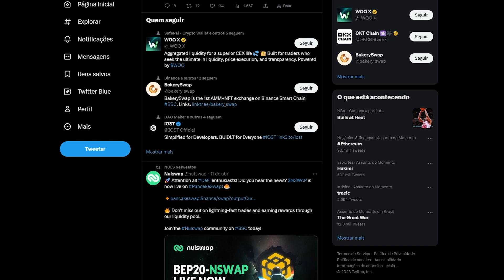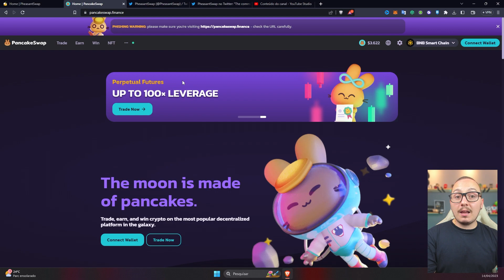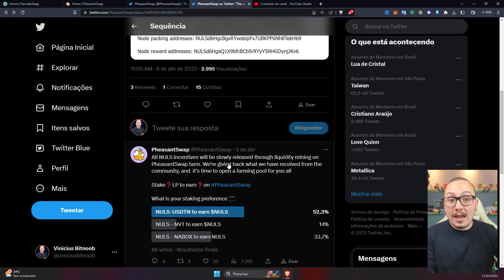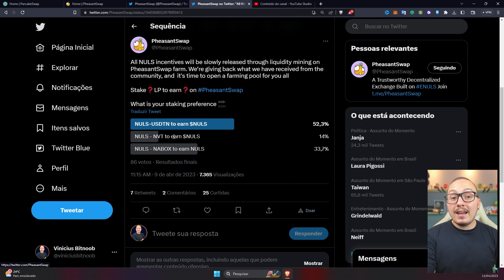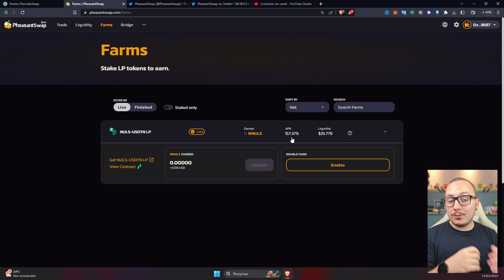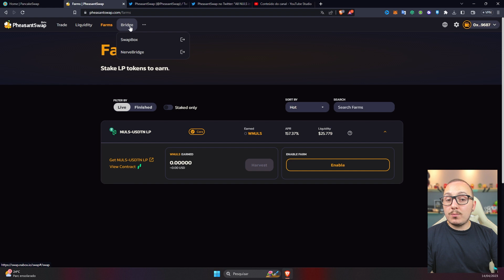🛑 - PHEASANTSWAP, NOVA DEX NA REDE ENULS / DEFI / FARMING LP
00:00 - Introdução.
00:52 - Plataforma.
02:07 - Apoio Comunidade NULS?
03:33 - Funções da plataforma, DeFi, Farm LP.
04:49 - Vou investir?
05:43 - Considerações .